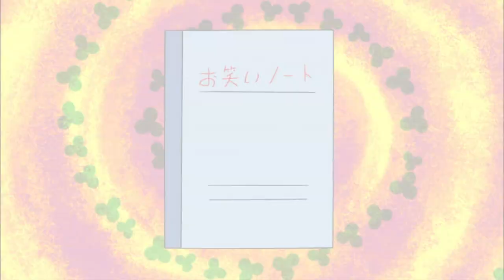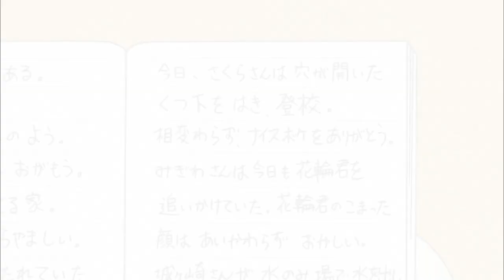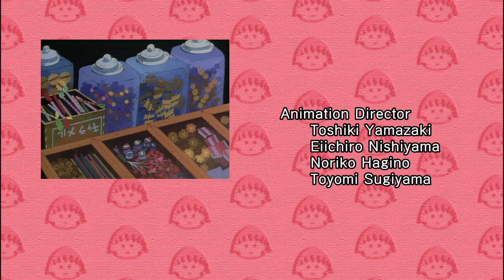Chibi Maruko Chan Eng Dub #802 "Yamane's First Love"/"The Secret Notebook of Noguchi-san"